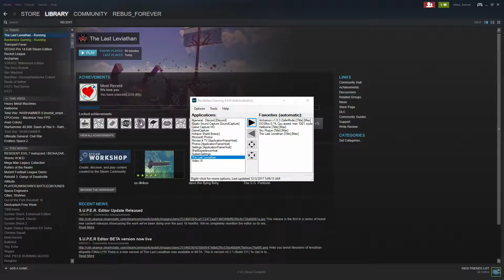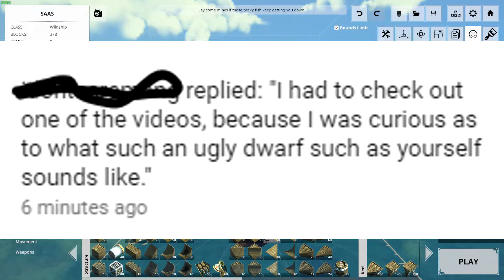Rebus Forever Reviews The Reviews Of His Reviews - Comment Reactions.